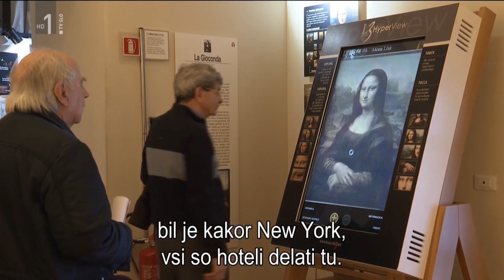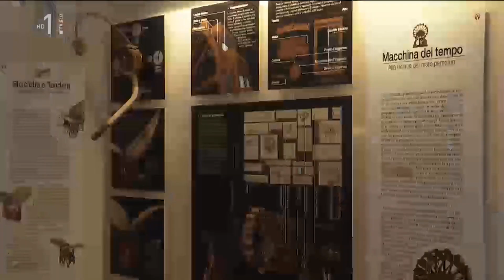Slovenia TV Leonardo3 Museum - Leonardo Da Vinci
Slovenia TV Leonardo3 Museum
Leonardo Da Vinci
Na lepše, oddaja o turizmu - 15. feb. 2019

Mario Taddei